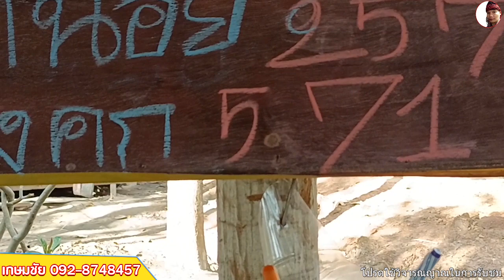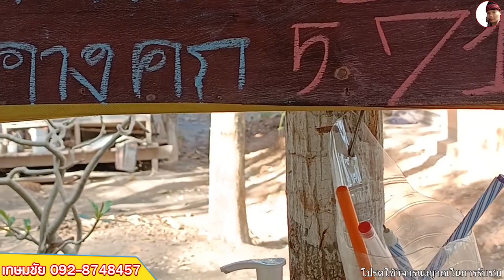งวดที่แล้ว57 คางคกให้โชค(วัดดงนาเพลิน)งวดนี้ไม่พลาด 1มี.ค 65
คางคกให้โชค# อุทัยเทวีมาบอกแนวทางอีกแล้ว
ขอให้โชคดีนะครับ